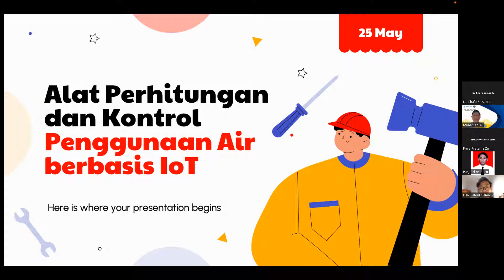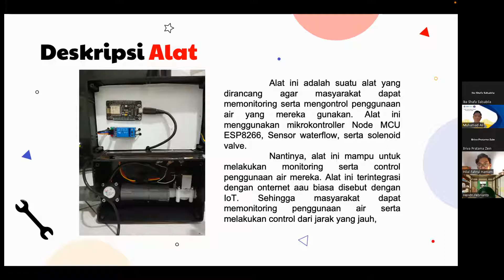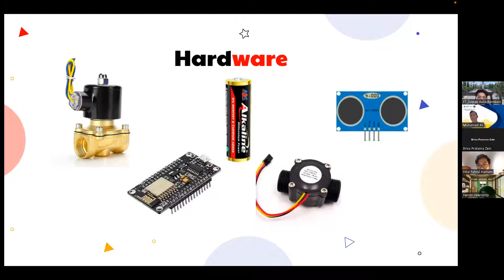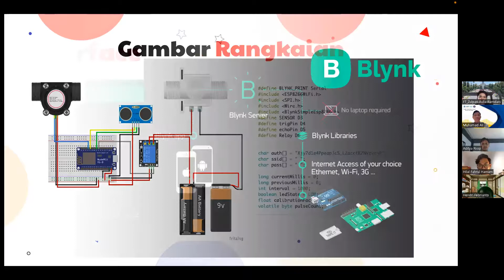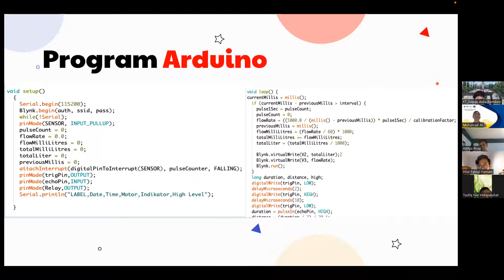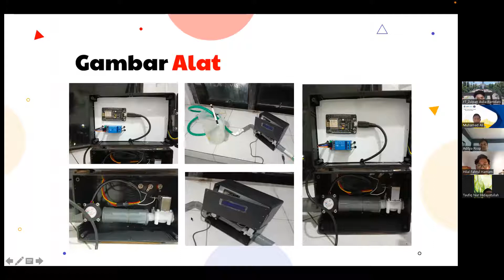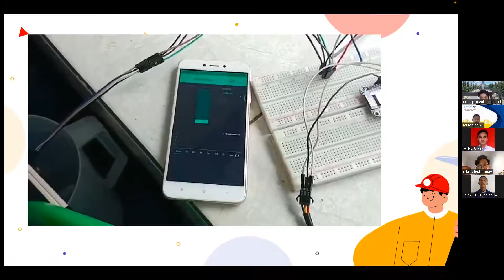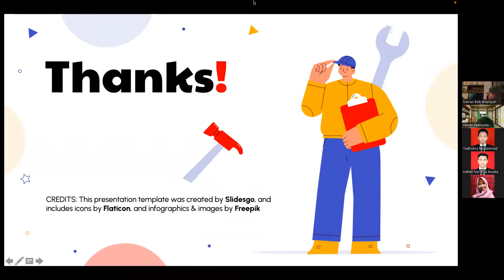Tugas Sistem Kendali Terdistribusi Alat Pengitung dan Kontrol Penggunaan Air dengan IoT